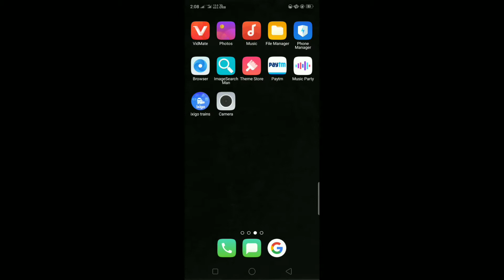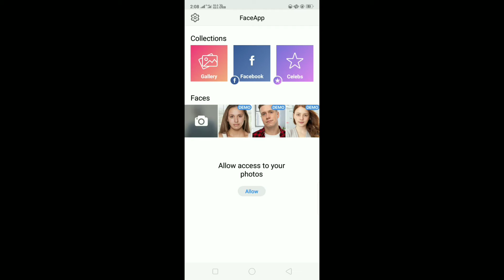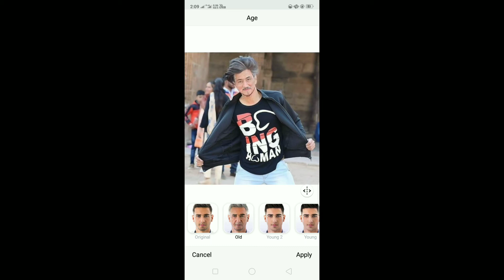How to use face app in hindi || viral photo editing app || make your face old in one click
tech videos,
tech review,
tech news,
tech launches,
tech updates,
videos,
technology updates,
technology reviews,
technology news,
faceapp,
faceapp challenge,
face app,
face app challenge,
old age photos,
faceappchallenge
young to old banene waali app,
hindi, faceapp online,
faceapp api,
faceapp gender swap,
face app trending,
Viral FaceApp challenge,
FaceApp is trending again,
Old Arjun Kapoor,
Deepika Padukone,
Age Challenge on FaceApp,
FaceApp,
AI Face Editor,
face app tutorial,
How to use Face app,
developed in Russia,
first went viral in 2017 Now,
Artificial Intelligence,
facial recognition,
viral apps
how to use face app in hindi,
how to use face app in iphone,
how to use face app in malayalam, how to use face apple cider vinegar, how to use face app lock,
how to use face app in snapchat,
how to use apple face id,
how to use apple face emoji,
how to use fantastic face app,
FaceApp Something Went Wrong Error Solution Fix,
SOLUTION error FaceApp:
Something went wrong,
faceapp error,
something went wrong,
face app for android,
face app,
how to use faceapp in hindi,
make anybody face old with faceapp, age changing app,
faceapp challenge,
how to make face older,
how to make face old on mobile, faceapp premium apk 2019,
faceapp pro apk 3.4.7,
cricketers face app challenge, faceapp error solution,
how to fix faceapp something went wrong error,
SOLUCION error FaceApp:
Algo salio mal,
FACE APP ERROR - Something went wrong.,
SOLUCION error FaceApp,
something went wrong faceapp, faceapp something went wrong,
Fix faceapp something went wrong error,
faceapp not working,
faceapp error,
faceapp doesn't work,
face app something went wrong, FaceApp Something Went Wrong Error Solution Fix,
faceapp promblem solved,
faceapp, faceApp something went wrong try again,
faceapp server down,
face app,
face app kam nhi kar rah hai,
face app solution,
faceApp something went wrong try again promblem,
make your photo old,
faceapp problem,
faceApp trick,
faceapp not working solution, faceapp not working,
faceapp not loading photos, Instagram,
faceapp something went wrong, faceapp photo editor,
old age Effect photo editor,